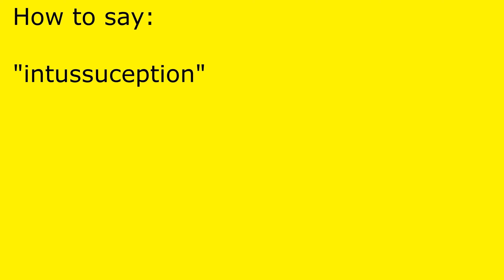How to pronounce intussuception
intussuception pronunciation.